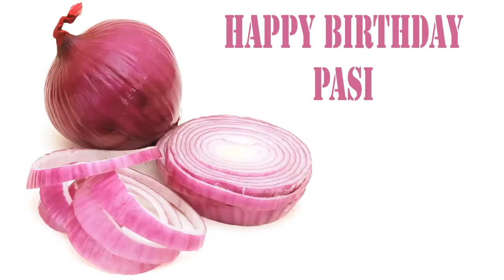Pasi Fruits & Frutas - Happy Birthday